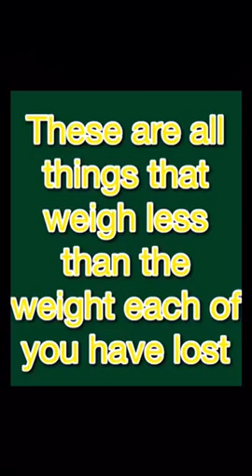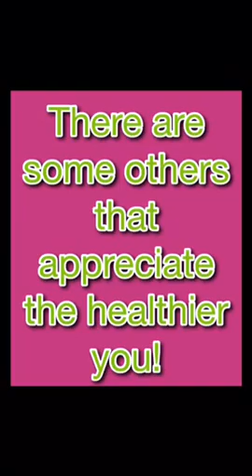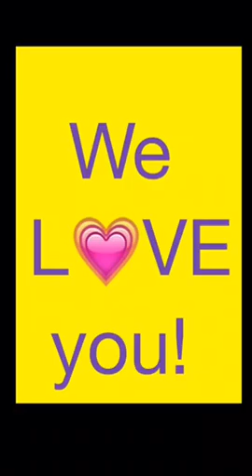Proud of you two